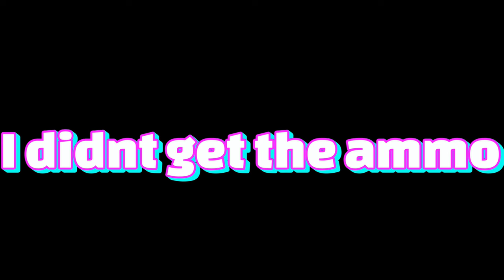GEARS OF WAR WALKTHROUGH PART 2 - CRAZY (MERRY CHRISTMAS)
TWITTER@ BIG D. BLAKCBEARD

GO TO MY DISCORD AND CHECK MY JOIN MY SERVER TO KNOW WHEN IM GONNA POST A VIDEO